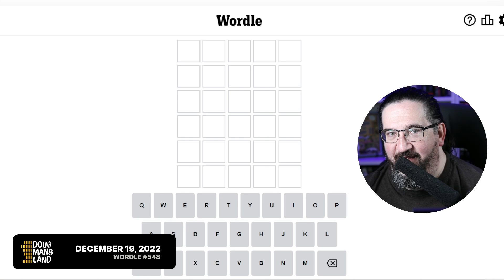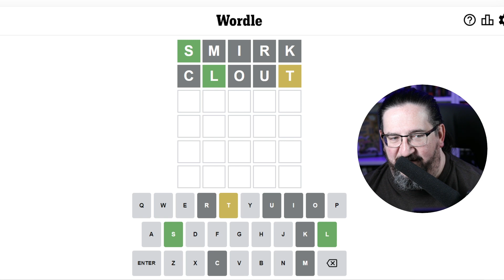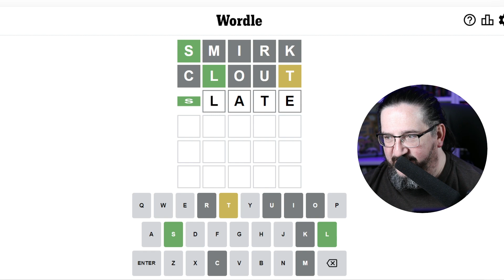Doug plays today's Wordle 548 for 12/19/2022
It's December 19, 2022 and Doug is playing today's daily Wordle!

If you ever wondered how I make these videos, here's some links to the various equipment we use!

RodeCaster Pro II Sound / Mixer Board
Sennheiser MKH 416 Microphone (Doug's mic)
Neewer Light Kit
Shure SM7B Microphone (studio guest mics)
Amazon Basics XLR cable
Canon EOS 5D Mark IV (main camera)
Canon EF 50mm f/1.8 STM Lens
Elgato HD60 S+ Video Capture Device

wordgames wordle wordle answer today, wordle today, wordle 548 hint